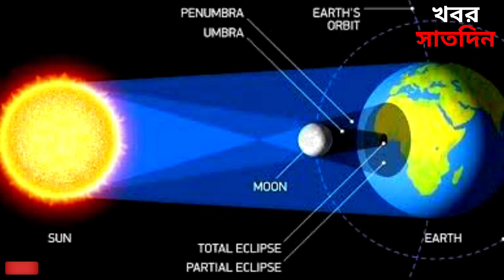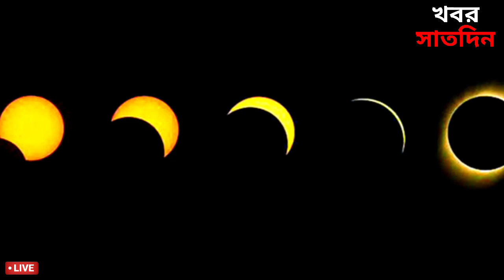২০২২ (১৪২৮) সালের সূর্যগ্রহণ ও চন্দ্রগ্রহনের সমস্ত তারিখ ও সময়সূচী জেনে নিন | Today weather report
২০২২ (১৪২৮) সালের সূর্যগ্রহণ ও চন্দ্রগ্রহনের সমস্ত তারিখ ও সময়সূচী জেনে নিন | Today weather report.

যদি এই খবরটি ভালো লেগে থাকে একটি Like করে দেবেন। ভিডিওটি সবার মাধ্যমে Share করে দেবেন। সবাই সুস্থ থাকুন, ভালো থাকুন, আনন্দে থাকুন, বিপদে লোকেরদের পাশে থাকুন, ধন্যবাদ।

আজকের আকাশ
আজকের আবহাওয়া
উত্তরবঙ্গের আবহাওয়া
দক্ষিণবঙ্গের আবহাওয়া
পশ্চিমবঙ্গের আবহাওয়া
কলকাতার আবহাওয়া
হুগলির আবহাওয়া
হাওড়ার আবহাওয়া
উত্তর ও দক্ষিণ ২৪ পরগনার আবহাওয়া
বর্ধমানের আবহাওয়া
বীরভূমের আবহাওয়া
বাঁকুড়ার আবহাওয়া
পুরুলিয়ার আবহাওয়া
নদিয়ার আবহাওয়া
মুর্শিদাবাদের আবহাওয়া
মেদিনীপুরের আবহাওয়া
উড়িষ্যার আবহাওয়া
ত্রিপুরার আবহাওয়া
শিলিগুড়ির আবহাওয়া
দার্জিলিংয়ের আবহাওয়া
কালিম্পঙের আবহাওয়া
জলপাইগুড়ির আবহাওয়া
মালদার আবহাওয়া
কোচবিহারের আবহাওয়া
উত্তর ও দক্ষিণ দিনাজপুরের আবহাওয়া
বাংলাদেশের আবহাওয়া
ঢাকার আবহাওয়া
খুলনার আবহাওয়া
চট্টগ্রামের আবহাওয়া
রাজশাহীর আবহাওয়া
বরিশালের আবহাওয়া